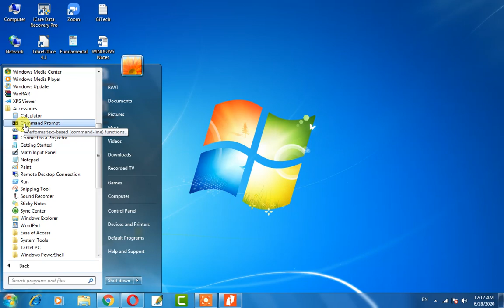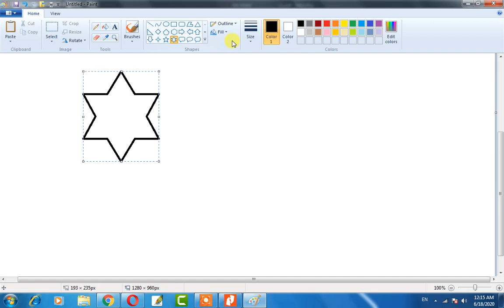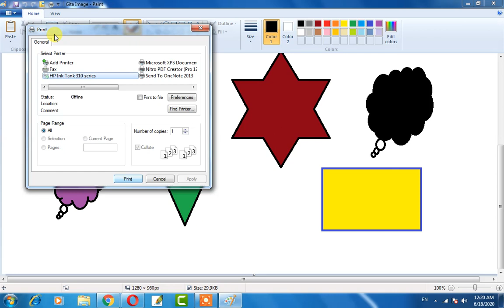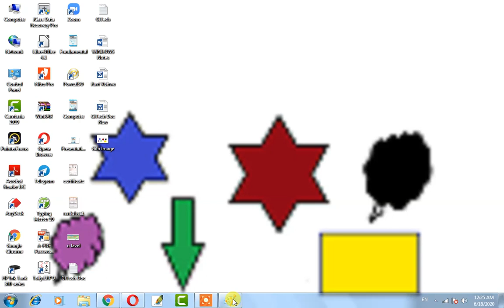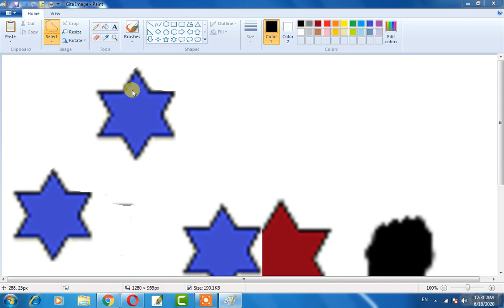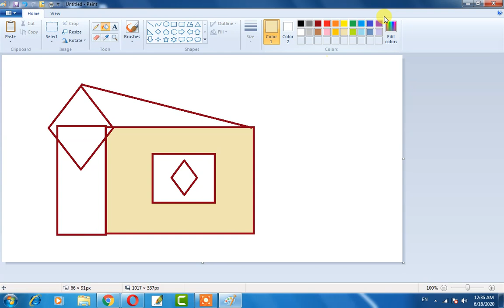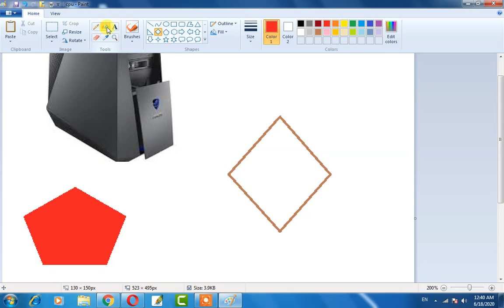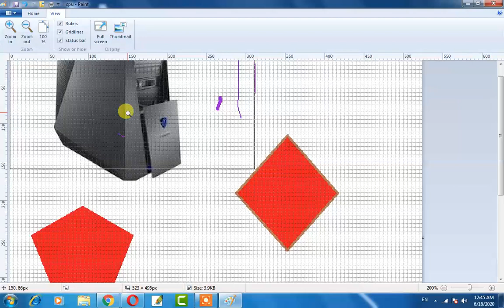Paint Complete Tutorial In Hindi" || Microsoft Paint Tutorial || Ms Paint Full Tutorial In Hindi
**CCC Exam 5 Practice Set Extra (500 Mcqs)** Download PDF Hear

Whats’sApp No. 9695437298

Instragram:-  GiTech Institute

GiTech Institute
@GiTech Institute

"ms paint complete tutorial in hindi", "Microsoft Paint Tutorial", "Easy method of Painting using MS Paint", what is ms paint?